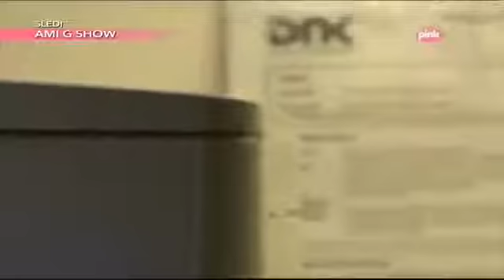DNK EMISIJA 5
DNK EMISIJA 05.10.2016 CELA EMISIJA (NOVA SEZONA) Dobrodosli na Oficijalni kanal Nikad nije kasno Ovaj Kanal, kao i svi postavljeni video i audio zapisi .

Prijavite se na kanal i uzivajte u gledanju vasih omiljenih emisija.